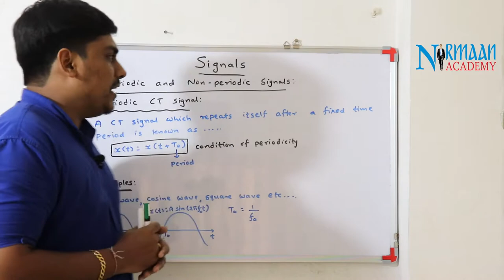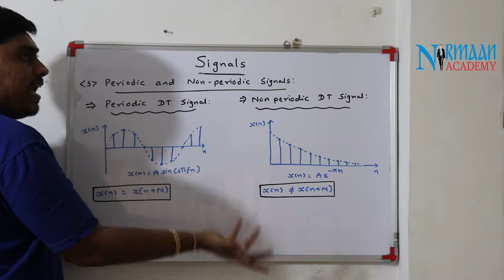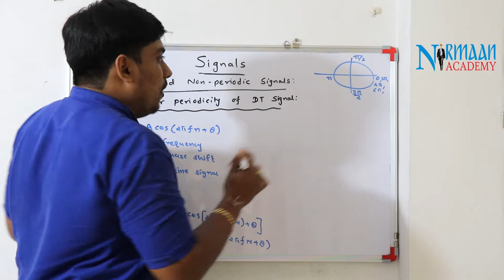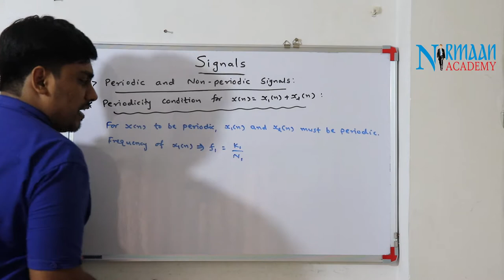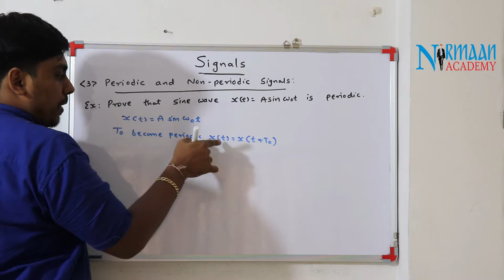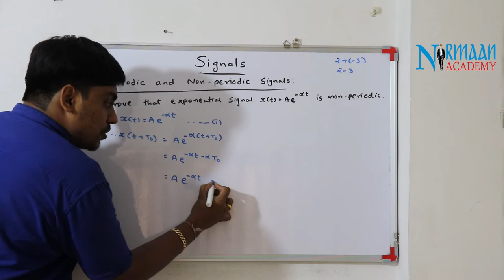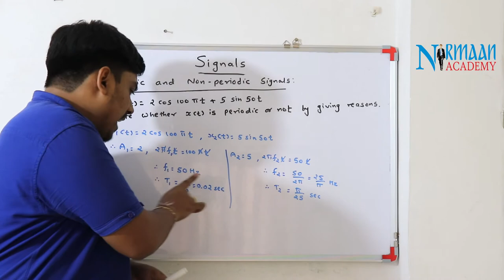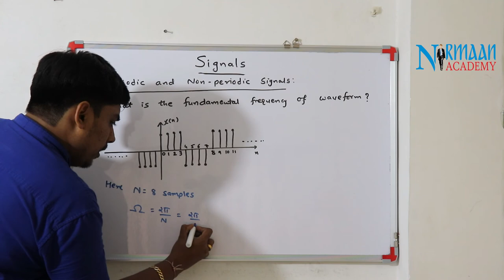Introduction to Signals | Video No. 2 | Signals & Systems | GTU | Electrical | EC | Biomedical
Subject: Signals & Systems/Biomedical Signals & Systems
Topic: Introduction to Signals

Full Course, Crash Course and other Courses related to the subject are available only on Nirmaan Academy App.
Explore the "Store" in App and choose your course wisely.
For any query or guidance DM in "Chats" in the App.